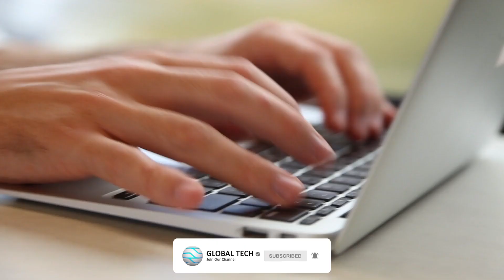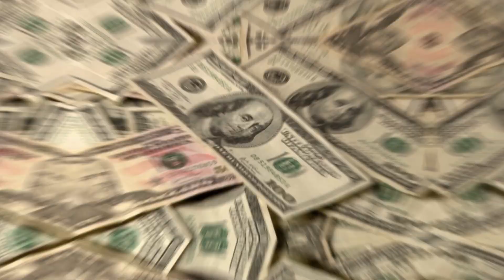Elon Musk Finally Revealed His Genius Starship Project 2023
Did you know Musk's secret SpaceX project to launch Starship on Mars is revealed?
Are humans finally going to Mars and not just put flags there, instead they'd be living and building a life?